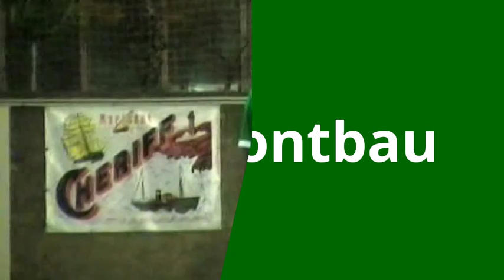U.D Montbau-CF Barceloneta/gol de Omar